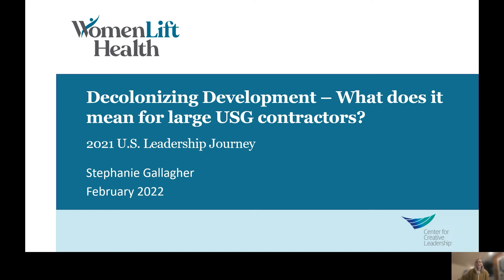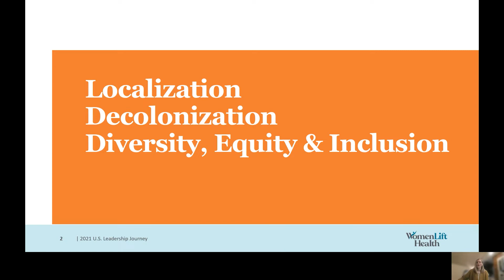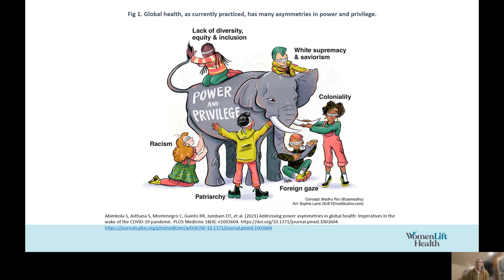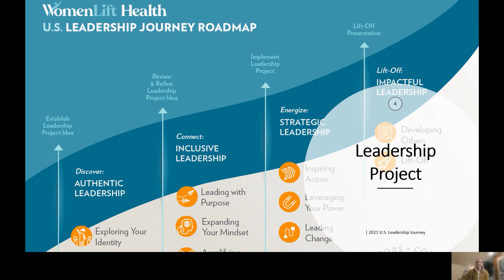Decolonizing Development – What does it mean for large USG Contractors?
WomenLift Health Leadership Journey Project by Stephanie Gallagher. 2021 U.S. Cohort.